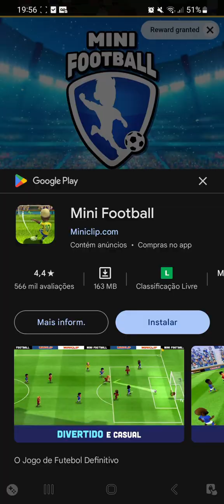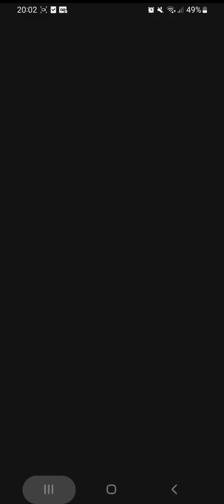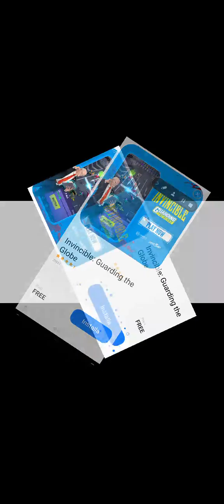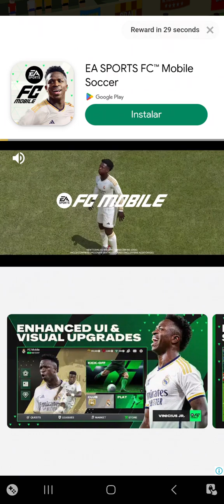"não vale a pena ser comunista/marxista" em meios a devaneios jogo um mini soccer star 🤣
SEJA MEMBROOO NO CANAL 1.99R$ e tenha beneficios !! além de ajudar esse maluquinhoool quer ajudar o canal a continuar? doe no pix 0,001 centavos kkkkk :  4f1bbcaa-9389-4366-ba38-f658c30abd15 quer ajudar o canal a continuar? doe no pix 0,001 centavos kkkkk :  4f1bbcaa-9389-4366-ba38-f658c30abd15 KARL MARX ESTÁ DECEPCIONADO KKKKKKKKKKK doe no pix pra um comunista que gosta de dinheiro KAKAK pix: 4f1bbcaa-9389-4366-ba38-f658c30abd15

2
3
4
5
7
8
9 instagram 694,683,606
10 cute 660,264,422
11 picoftheday 656,725,154
12 travel 654,315,940
13 happy 640,733,987
14 follow 597,090,577
15 style 582,866,391
16 tbt 573,923,583
17 instadaily 540,388,230
18 like4like 535,158,358
19 repost 534,813,702
20 summer 499,756,868
21 food 465,170,613
22 beauty 458,589,546
23 selfie 451,932,040
24 me 450,711,309
25 instalike 436,060,930
26 girl 432,605,459
27 friends 421,957,969
28 smile 407,998,958
29 photo 402,881,981
30 family 393,889,743
31 life 385,222,817
32 music 378,411,712
33 ootd 368,392,205
34 367,799,565
35 dog 365,367,738
36 likeforlike 353,119,620
37 makeup 344,124,587
38 324,447,417
39 model 310,258,031
40 follow4follow 300,519,519
41 likeforlikes 299,426,986
42 amazing 295,505,076
43 igers 292,225,485
44 reelsinstagram 286,987,872
45 lifestyle 286,307,646
46 design 283,687,810
47 sunset 283,323,943
48 nofilter 282,337,788
49